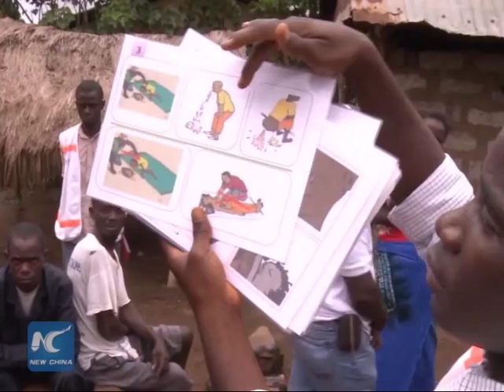Breakthrough in Ebola vaccine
The world may be on the verge of being able to protect humans against the Ebola virus. The World Health Organization said on Friday a trial in Guinea found a vaccine to be effective.